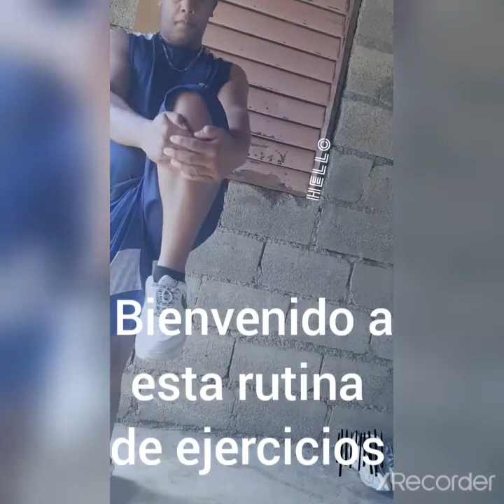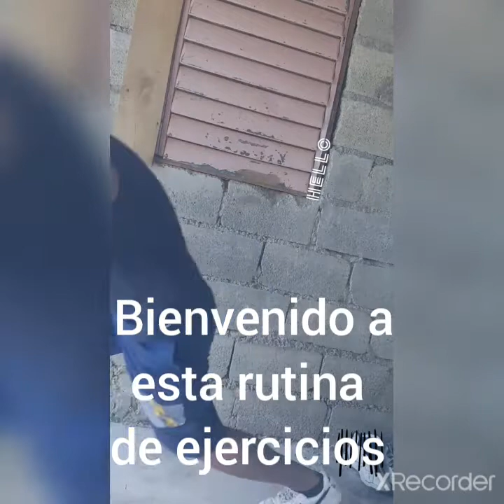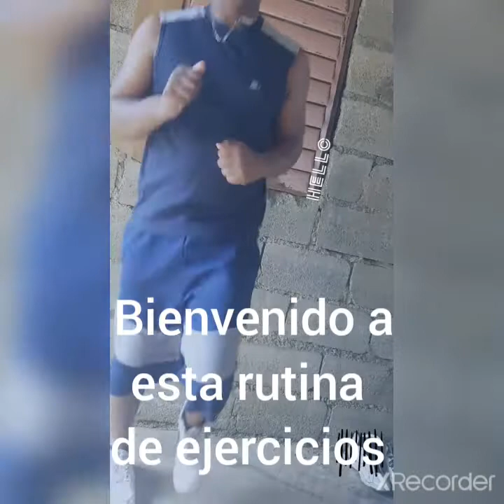Bienvenido a esta rutinas de ejercicios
Rutina de ejercicios para aselo en casa.

jenrri vlog TV